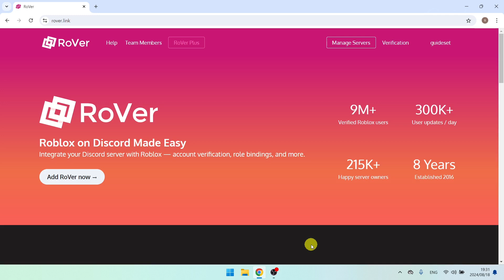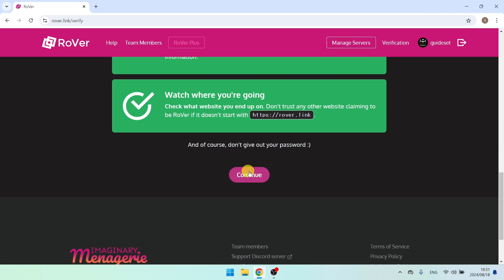Rover Discord ボットで認証する方法 - ステップバイステップ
Rover Discord ボットで認証する方法
この動画では、Rover Discord ボットで認証する方法をステップごとに学習します。Rover Discord ボットで認証するのは非常に簡単で、このチュートリアルで簡単に行うことができます。

その他のチュートリアルをご覧になるには、Guideset チャンネルを購読してください

このチュートリアルが適切に機能した場合は、この動画に「いいね！」を付けて、下記にコメントを残してください。
また、トレーニングのリクエストがあれば、コメント欄で教えていただけると最短で教えられます